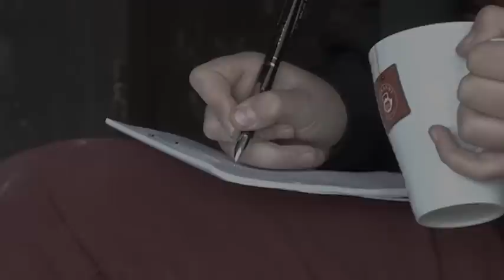Zlatnická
Pobyt rodin České Petrovice 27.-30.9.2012